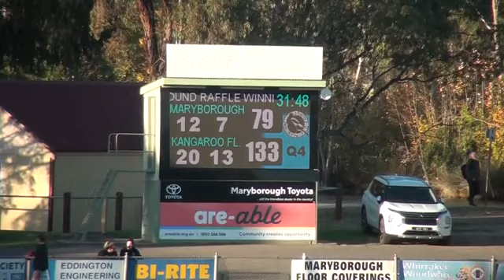Maryborough vs Kangaroo Flat